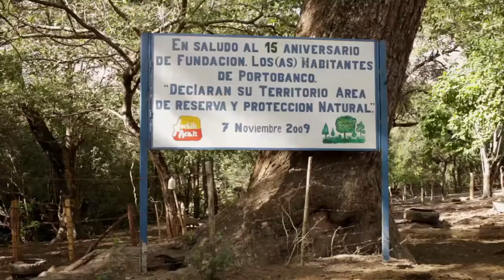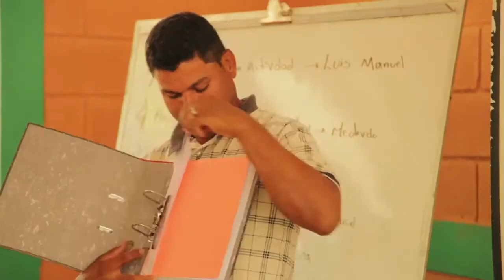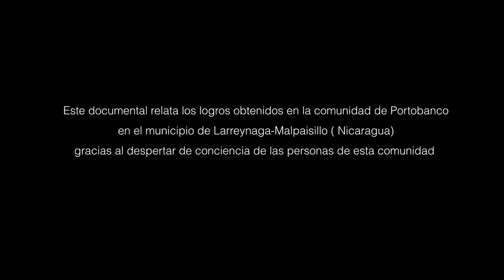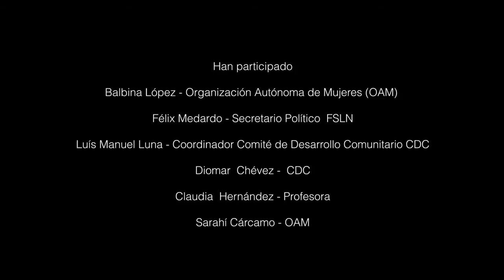UNA CHISPA DE CONCIENCIA PUEDE SALVAR NUESTRO FUTURO - (Nicaragua, la comunidad de Portobanco)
Relata la toma de conciencia en el norte de Nicaragua en la comunidad de Portobanco en el municipio de Larreynaga-Malpaisillo, ante la situación de degradación ambiental a la que se había llegado por la tala indiscriminada de arboles y el proceso de quema y monocultivo imperante en la zona. Gracias a ese despertar de conciencia hoy en día, el río vuelve a tener agua y la expectativa de un futuro bueno en un ambiente más sano, más saludable ha renacido.